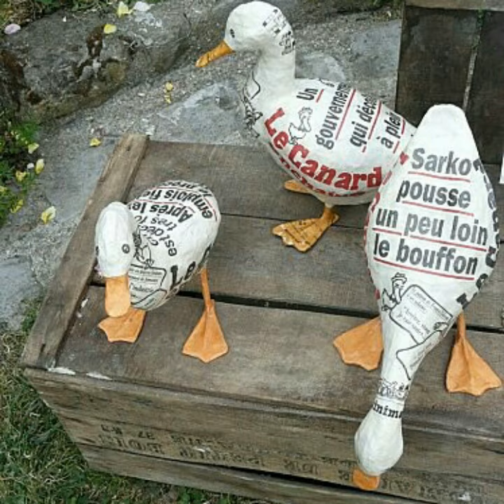BeCreative - HandMade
Papermache